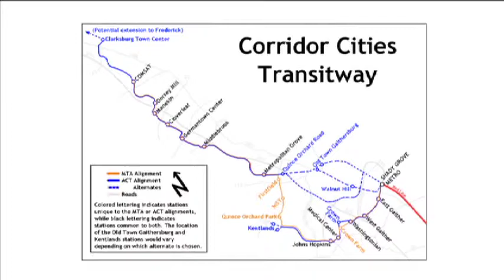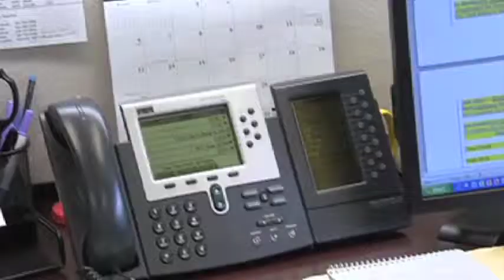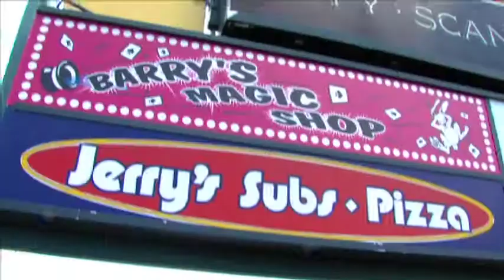CRTW Episode 113 Spanish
Lorna Virgili hosts "Cápsula Informativa del Condado de Montgomery", a Spanish language informative show.  On this edition we feature these stories, High Ranking Obama Administration Officials hold its first White House Hispanic Community Action Summit in Maryland, and, it will be in Montgomery County; give you details of the future of transportation in the County; Rockville has a new City Clerk; a local athlete will be participating in the 2012 Olympic Games; and, a magic shop disappears.  These stories plus what happened in our Radio Show "Montgomery al Día" this week.